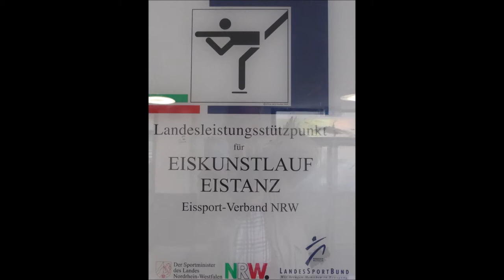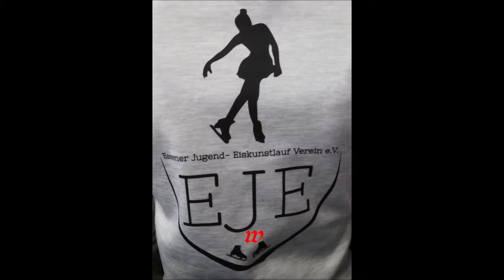Deutschland * Essen * Eiskunstlauf * Ruhr Cup Essen 2021 * Verschiedene Läuferinnen * 09.10.2021